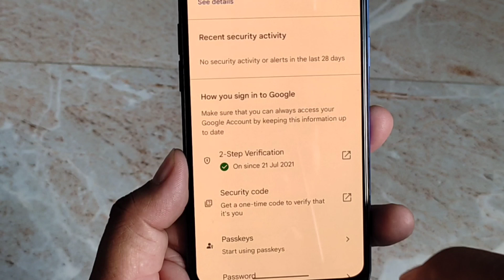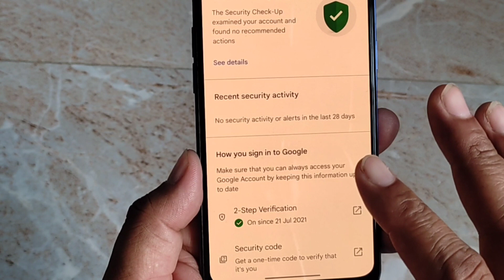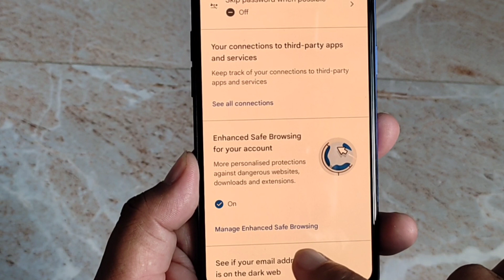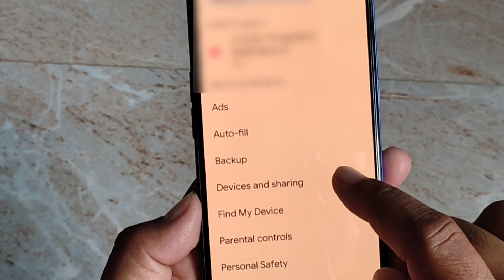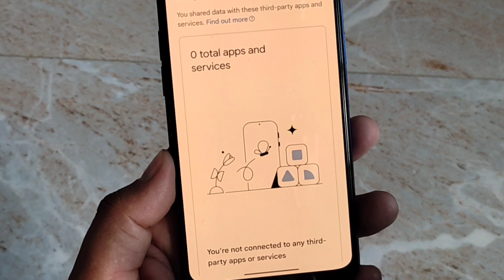Google account के 5 important privacy & security settings | secure Google account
Hi dosto,
   Iss video mein aapko Google account ke five hidden and security settings ke baare me batane wala hu jisse aapko jarur use karna chahiye

Video Topic Covered:-
how to secure a gmail account
how to secure a google account
Protect Your Gmail Account
google security settings
google security features
google account all security settings
protect google account
google account protection
google privacy settings
Google Account Privacy and Security Settings